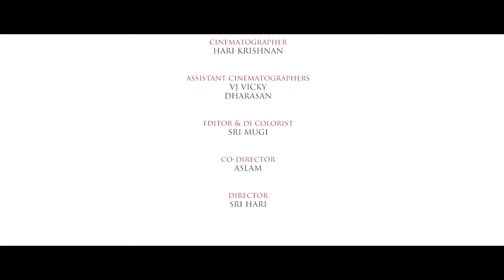Thananane - Tamil Music Video | Barath Veeraraghavan | Cop Sri | Naresh Iyer | HD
Watch 'Thananane' Song, a soothing romantic Tamil music video, directed by Sri Hari, composed, programmed and arranged by Barath Veeraraghavan. The video features Praba, Janani, Praveen, and Eniyan S. Produced by Caste of people. Muzik247 is the official music partner.

Name of the song - Thananane
Production house - Caste of People
Singers - Naresh Iyer & Rishipriya
Lyrics - Uma Nath Sathya
Cast- Praba & Janani
Dance Choreography - Shubhangi
DOP - Harikrishnan
Editing & DI - Sri Mugi
Logo Design - Sri Ram
Co Director - Aslam
Director - Cop Sri

Musician credits :
Song composed, Programmed and Arranged by Barath Veeraraghavan
Rhythm programming and arrangement - Barath Dhanasekar
Acoustic guitars- Sam
Electric guitars - Jai Kishore
Bass guitars - Rajendran Jagan
Flute - Finny
Vocals recorded at Rollin studios by Robert Sargunam
Song Produced at Studio N13
Mixed & Mastered by Aswin George John @ Magic Fader